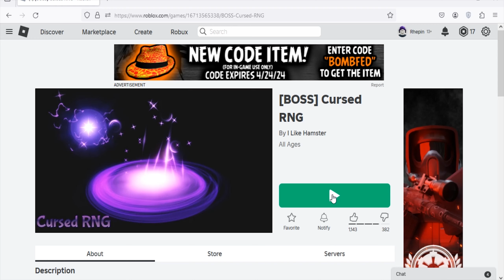Roblox Cursed RNG New Codes April 2024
New codes for lucky hamsters in Roblox Cursed RNG